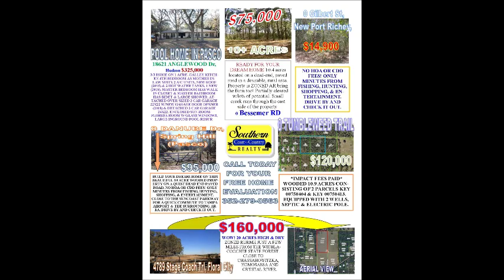TAKE ONE BOX FLYER TOUR 3/1/2019 SOUTHERN COAST TO COUNTRY REALTY. REAL ESTATE FOR SALE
CHECK OUT THE VIRTUAL TOUR OF OUR LISTINGS AVAILABLE HERE AT SOUTHERN COAST TO COUNTRY REALTY, INC AS OF 3/1/2019. SEE SOMETHING YOU'RE INTERESTED IN? GIVE US A CALL AND WE CAN SET YOU UP WITH AN APPOINTMENT TO VIEW THE LISTING. THINKING ON SELLING YOUR HOME OR PROPERTY? CONTACT FRAN CISEK, BROKER TODAY FOR YOUR FREE HOME EVALUATION.